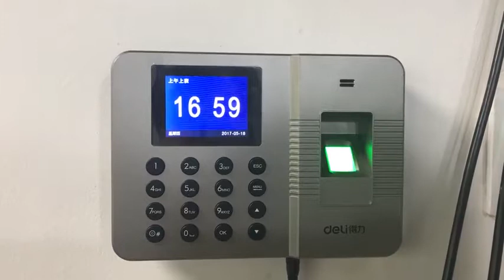E18 Frying Fish on hand in office You know I do everthing to cook Cooking in Office